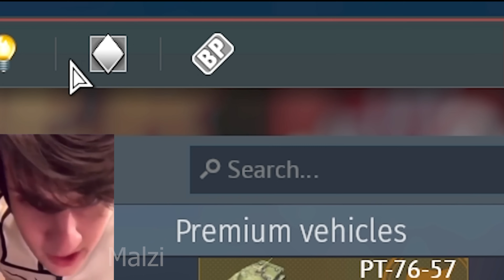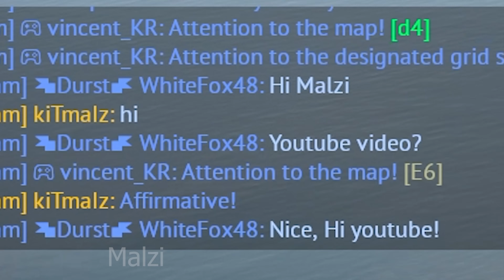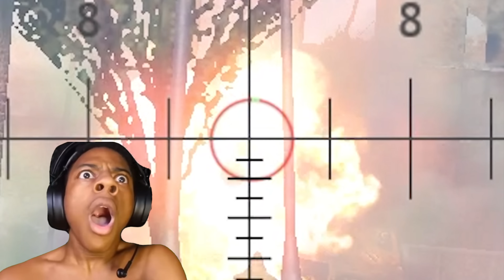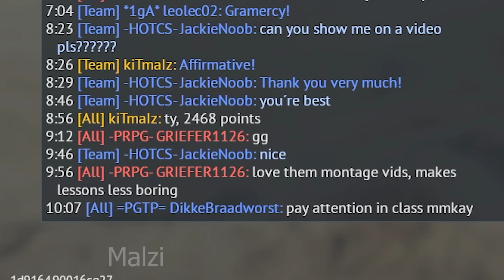oh no, not again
Merengue de Limon - Quincas Moreira
           Sabana Havana - Jimmy Fontanez - Media Right Productions
           9th Symphony, Finale - Beethoven
           Taking a Beating - Ethan Meixsell
           Wii Shop Channe